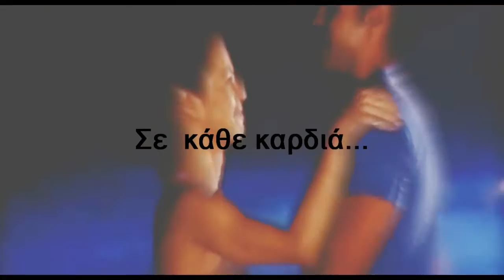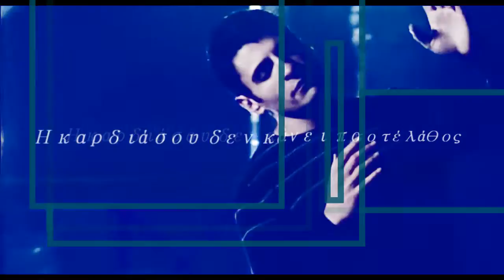Nora kai Loukas - Trailer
Trailer - Nora kai Loukas - Ta Mystika ths Edem